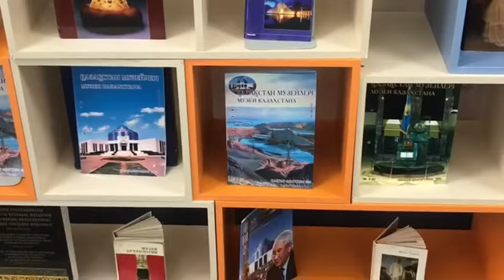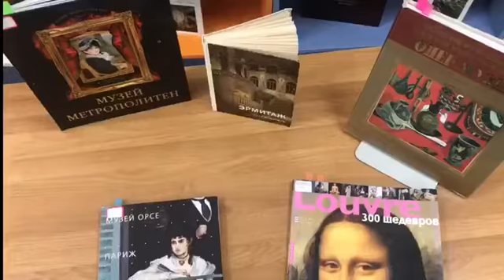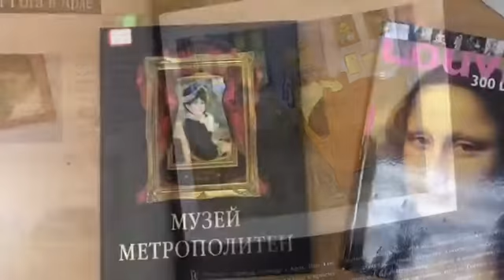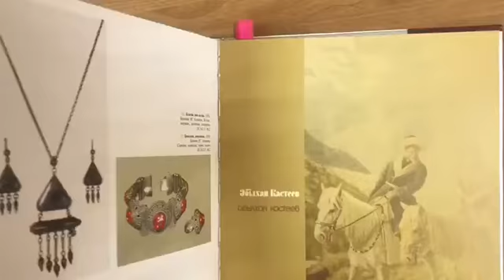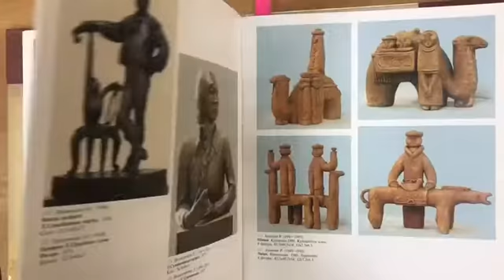Видео обзор "Шедевры искусства в музеях мира" к международному дню музеев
Ежегодно 18 мая празднуется Международный день музеев. Музей - это важное средство культурного обмена, обогащения культур и развития взаимопонимания, сотрудничества и мира разных народов. Отдел литературы по искусству представляет вашему вниманию обзор книг «Жемчужины искусства в музеях мира», о четырёх знаменитых художественных музеях, в которых хранятся уникальные экспонаты искусства.